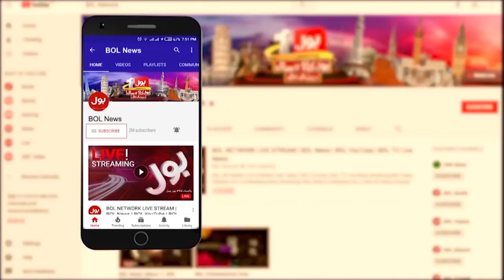BCCI In Trouble | World Cup 2023 could be moved out of India | Breaking News